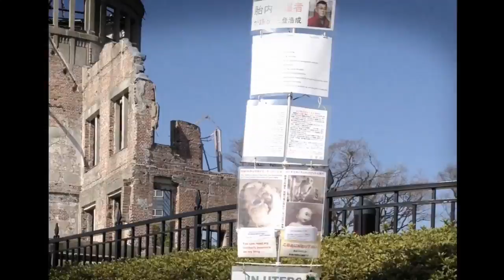NMN#7 in Hiroshima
filmed by: INA VIOLA and Jennifer Florin
Music 'Hiroshima'  (1980) by Alexander Hacke aka Alexander v. Borsig
starring: Mieko Suzuki Kihira Naoki Zen Junko Saeki